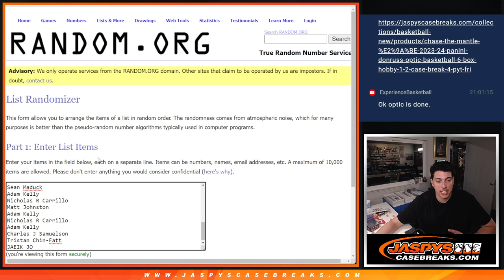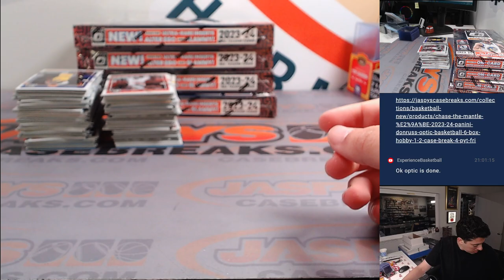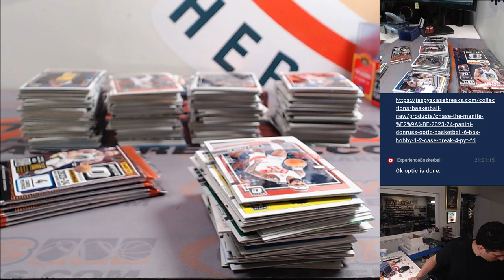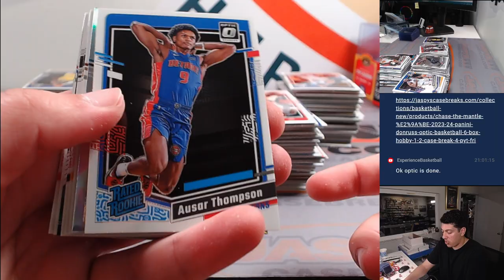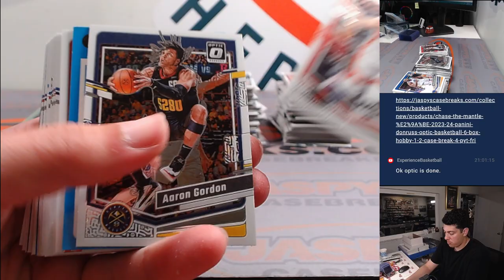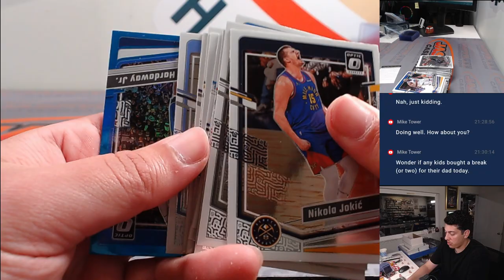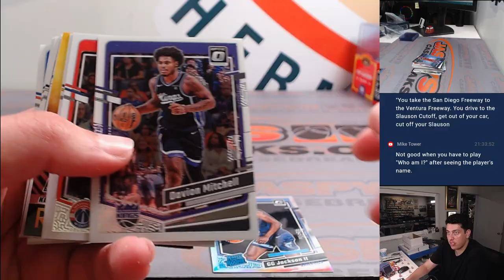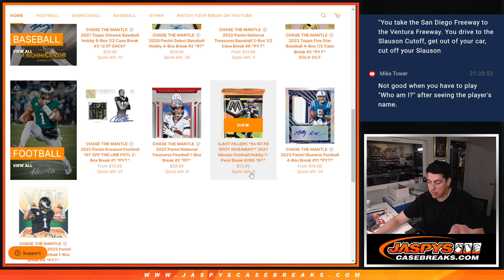Sun. 6/16/24 - 2023-24 PANINI DONRUSS OPTIC BASKETBALL 6-BOX HOBBY 1/2 CASE BREAK #4 *PYT*